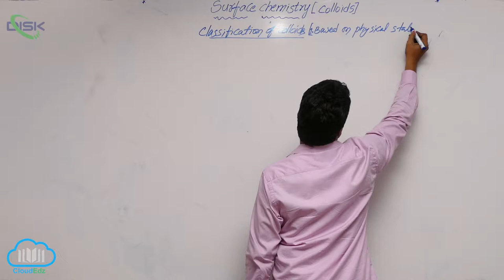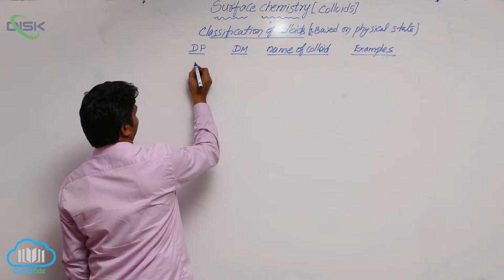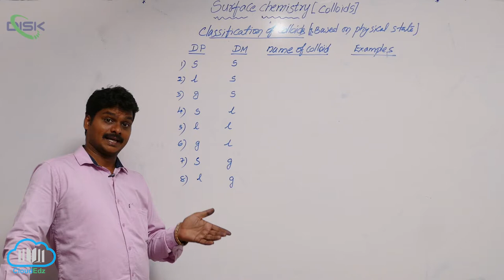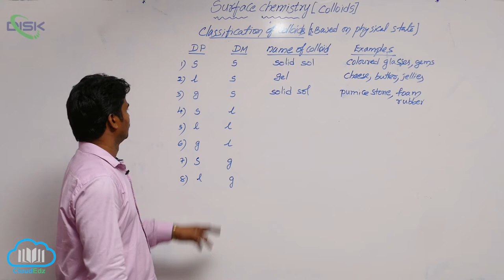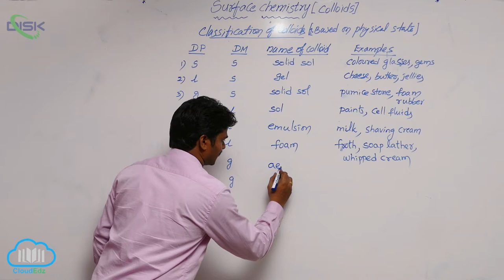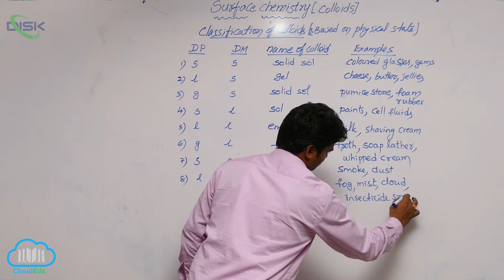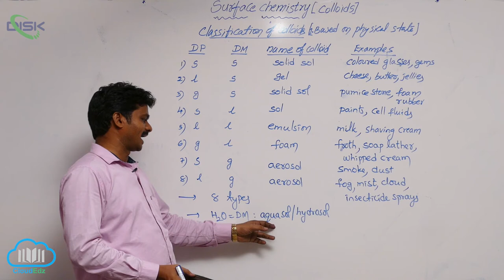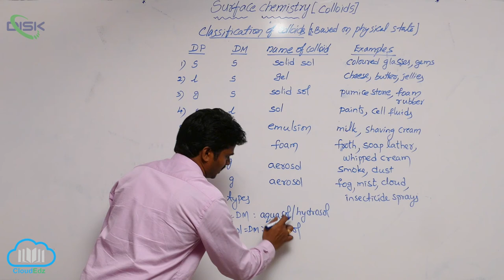Classification of Colloids || Physical States of the DP & DM || Disk Telangana